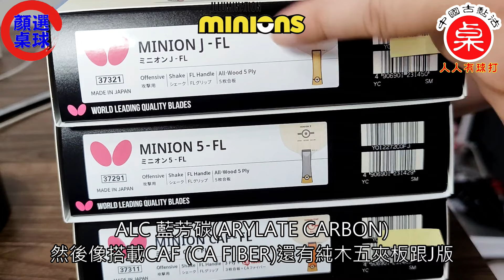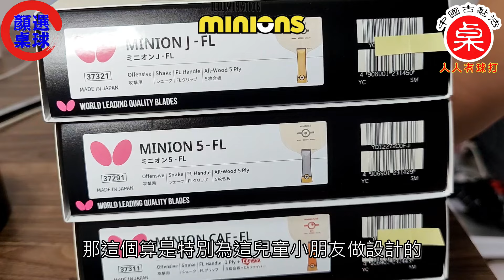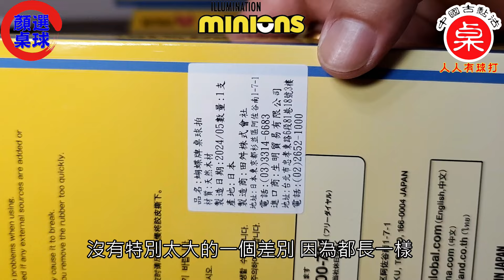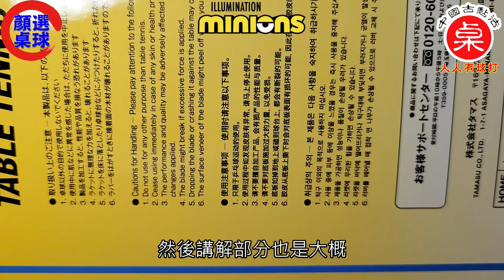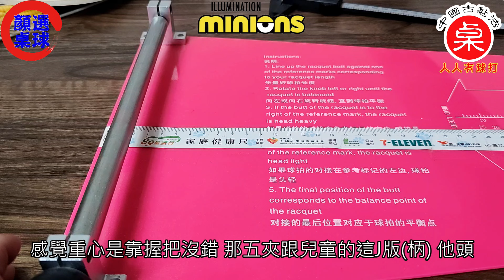顏同學 顏選桌球 簡易開箱文 BUTTERFLY 蝴蝶牌 桌球拍 乒乓球拍 小小兵 Minions 聯名 系列 MINION ALC CAF 5 純木五夾 J版 兒童拍 unboxing TEST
🔽賣場連結🔽
下單前請詳閱賣場說明
🔺蝦皮、露天、iOPEN Mall🔺拍賣↙️
請搜尋關鍵字"顏同學_顏選"
歡迎加入🔰顏同學_顏選桌球🔰LINE
詢問您想要的資訊喔
J 兒童拍
MINION ALC-FL (與樊振東 ALC同規格)
推薦給中級到高級用戶。
兼具高斥力與穩定性的球拍
這是一款世界各地許多頂級球員都使用的規格的球拍。
它靈活、易用、氣勢良好，攻防平衡極佳。

反彈特性: 11.8
振動特性: 10.3
結構: 5塊木合板+2塊芳基碳
厚度: 5.8mm
拍面尺寸(FL):157×150mm
握柄尺寸(FL):100×25×34mm
平衡點(Balance):12.7cm
平均重量:89克上下
MINION CAF-FL (與Timo Boll CAF同規格)
旋轉量和穩定性。
推薦給初學者到中級球員的球拍CAF纖維使用源自木材的纖維，
為球提供旋轉和穩定性，
厚實的中板可實現強大的擊球。

反彈特性: 10.6
振動特性: 10.4
結構: 3塊木合板+2塊CA纖維
厚度: 5.7mm
拍面尺寸(FL):157×150mm
握柄尺寸(FL):100×24×34
平衡點(Balance):12.7cm
平均重量:88克上下
MINION 5-FL (與FALCIMA同規格)
彈跳適中，穩定性好。推薦給初學者到中級球員的球拍
一款純木球拍，動量與穩定性完美平衡，推薦給初學者到中級選手。
由於其設計重量適中，因此很容易揮桿並產生球的力量。

反彈特性: 10.9
振動特性: 9.7
結構: 木材5枚合板
厚度: 6.0mm
拍面尺寸(FL):157×150mm
握柄尺寸(FL):100×24×34
平衡點(Balance):12.9cm
平均重量:87克上下
MINION J-FL (合板成分與FALCIMA相同，形狀（尺寸）與Timo Boll TJ相同。)
設計緊湊，方便兒童使用
為了方便兒童使用，我們將握把設計得較短，
擊球面較小。它重量輕，彈性適中，因此推薦作為第一球拍。

反彈特性: 10.9
振動特性: 10.3
厚度: 6.0mm
拍面尺寸(FL):154×146mm(微小拍面)
握柄尺寸(FL):95×22×30mm
平衡點(Balance):13.1cm
平均重量:82克上下
🔽賣場連結🔽
#9.2mm
SUPER ALC
蝴蝶王 SUPER ALC
KATANA Gold
#10.5mm
Boll Fortissimo
Boll Forte
Forte III
Double Day
SPEED 90
CHINESE REAL
#3+2碳纖維
CHUANG CHIH-YUAN
15th LIMITED EDITION
Timo Boll
SUPER ZLC
VISCARIA GOLDEN
Timo Boll ALC
Fan Zhendong ALC
樊振東 ALC
Butterfly OEM
Double Day
CLIPPER WOOD
CLIPPER WOOD CR
CLIPPER WOOD WRB
CLIPPER WOOD CR WRB
ICE CREAM AZX
MADE IN KOREA
ICE CREAM AZXi
CHO DAESEONG TMX
PRO WOOD